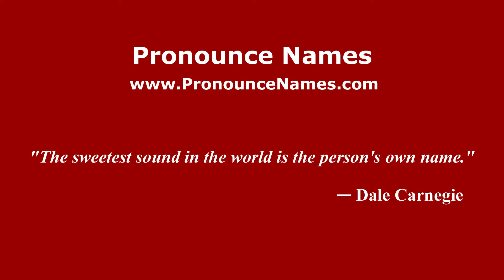How to pronounce Imam (Indonesia/Indonesian) - PronounceNames.com